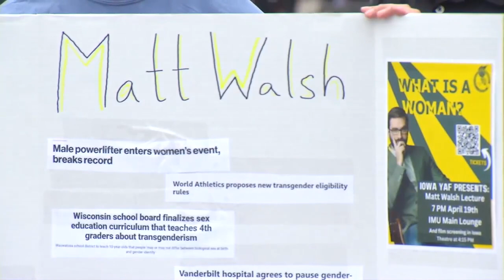Poll: College campuses quiet conservatives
Americans generally think college campuses are far friendlier to liberal views than conservatives.